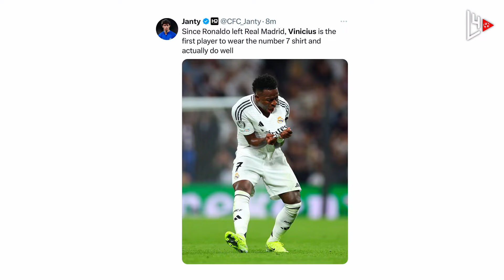Ancelotti's REACTION After Vinicius Hat-Trick 👀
Vinícius Júnior ran straight to hug Carlo Ancelotti after completing his hat-trick in Real Madrid’s incredible 5-2 comeback against Borussia Dortmund. The young Brazilian was the star of the match, showing his skill and confidence as he led Madrid to a thrilling victory